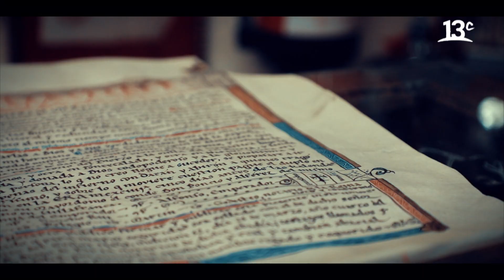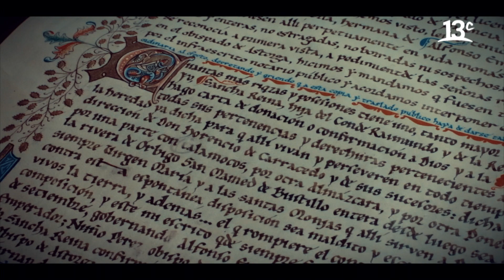Las tradiciones de peregrinación y oficios manuales en el Reino de León | Un Viaje en el Tiempo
En "Un Viaje En El Tiempo", Magdalena Merbilháa y Bárbara Bustamante aprenden de los oficios manuales que han sobrevivido en el Reino de León, una ciudad distinguida por los edificios históricos que la volvieron un imperdible de la ruta de peregrinación. Ver más

Encuéntranos en tu cableoperador:
DirecTV: Canal HD 1156
Movistar: Canal 125
Claro: Canal 127 | Canal HD 627
Entel: Canal 70
GTD Manquehue: Canal 23 | Canal HD 829
Telefónica del Sur: Canal 21 | Canal HD 829